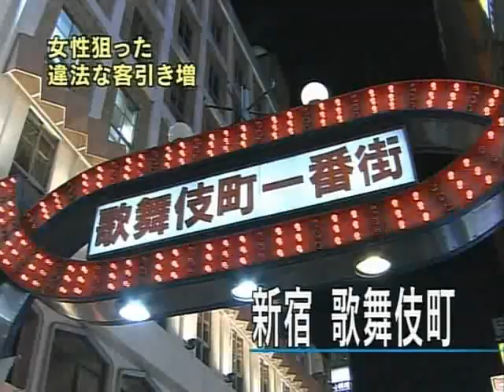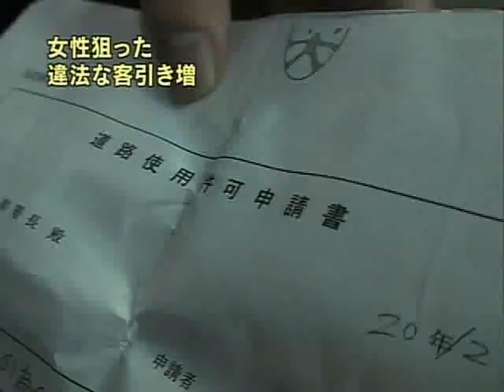20081223NHK NEWS 歌舞伎町客引き道路使用許可問題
2008年12月23日、NHK NEWSにて放送された歌舞伎町の客引き問題。ホストクラブ・メンキャバ等風俗店のビラ捲きの名目で警察が道路使用許可を出している件について、実際はビラ捲きを装った客引き行為でこれを街は問題とし警察に対し道路使用許可の制限を設けるよう申し入れている。